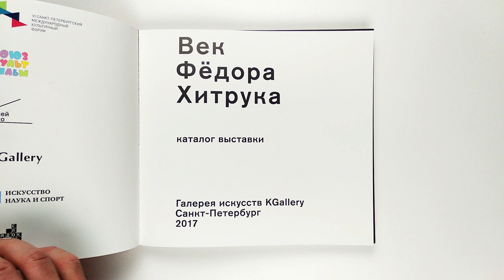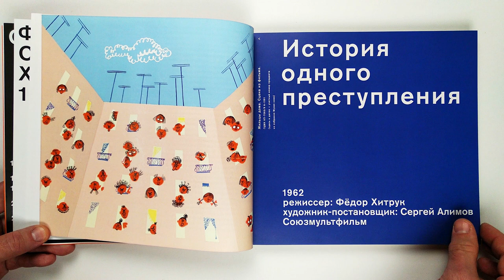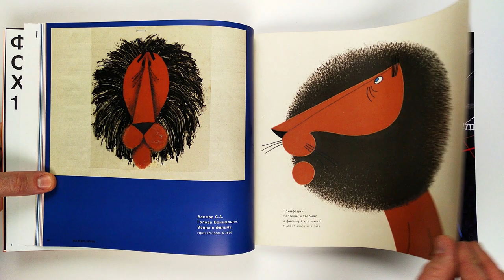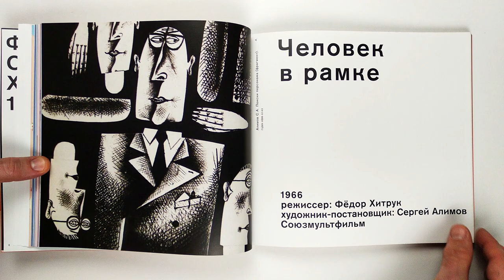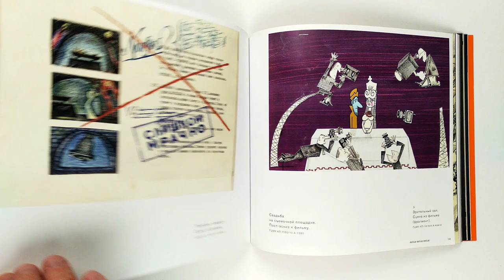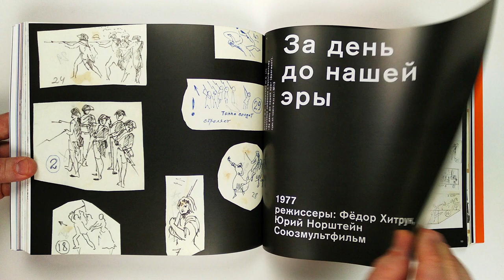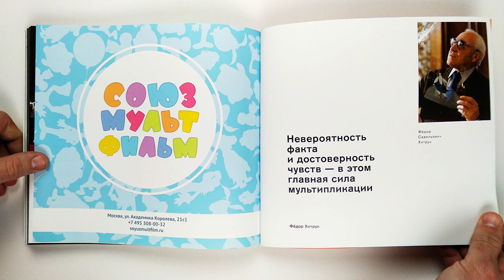Век Фёдора Хитрука. Каталог выставки. 2017 /The century of Fyodor Khitruk. Exhibition catalog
Выставка проходила 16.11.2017 в «K-Gallery»,
Санкт-Петербург, Набережная р. Фонтанки, 24
Типография ООО "Грейт Принт"
Количество страниц: 220
Формат: 24 х 22 см
Тираж 400 экз.
Санкт-Петербург, 2017
The exhibition was held on November 16, 2017 at K-Gallery,
St. Petersburg, Embankment r. Fontanki, 24
Printing house "Great Print" LLC
Circulation 400 copies.
St. Petersburg, 2017